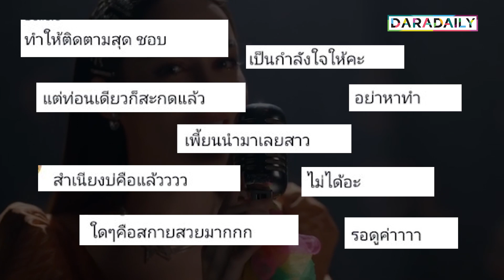“หมอลำซัมเมอร์” 2022 มีดราม่าเด้อ